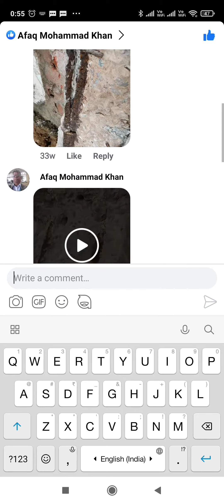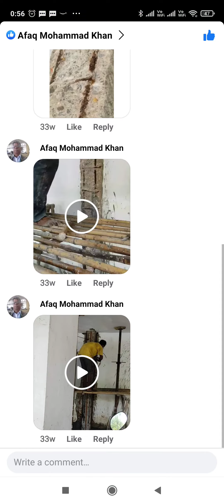column concrete failure